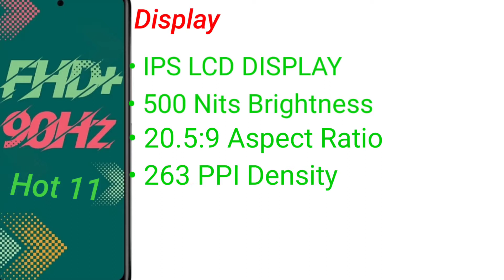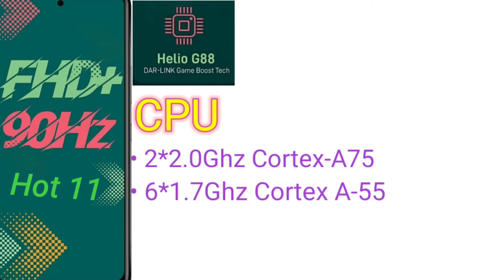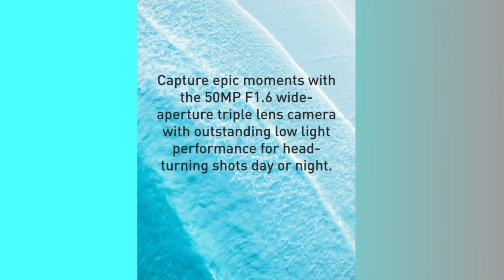Detail Specification Of Infinix Hot 11S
AMIT PRAKASH SINGH
From- Jagdishpur,Bhojpur,Bihar